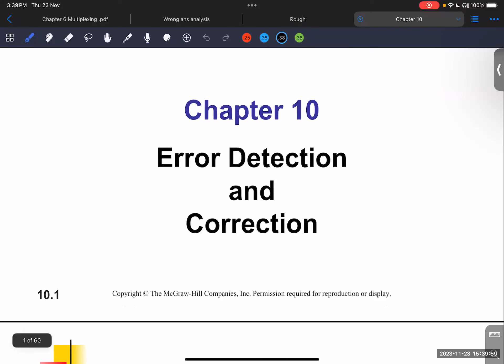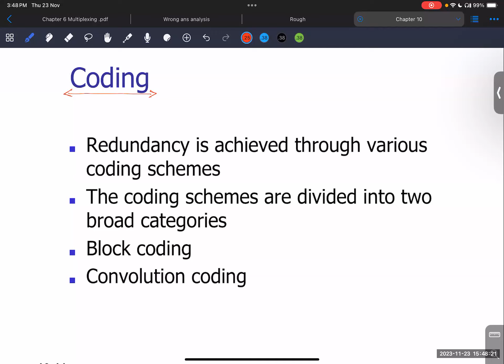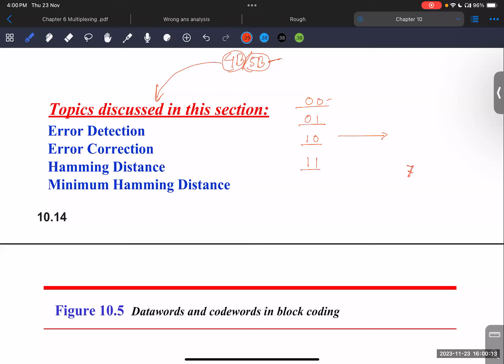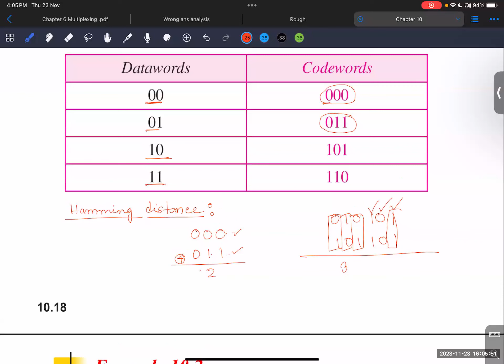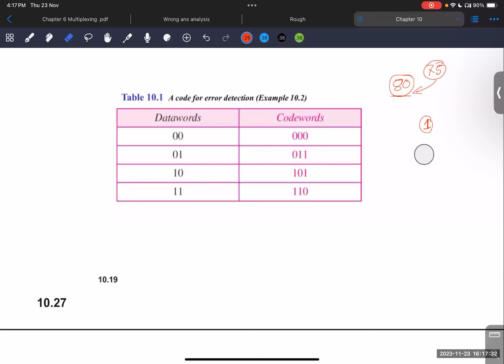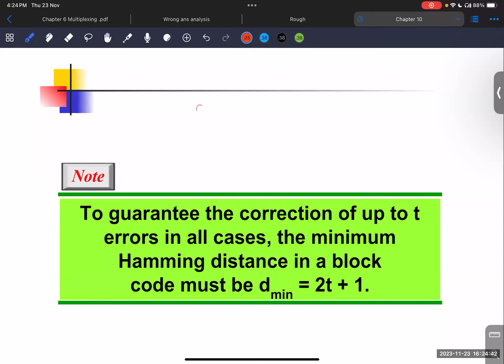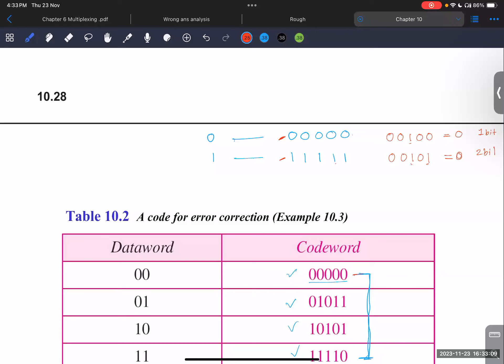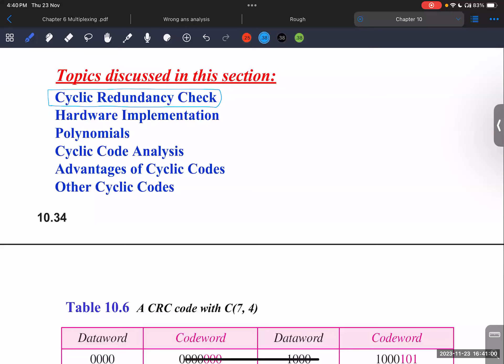CSE320 Class Recording 23/11/23 (Error Detection and Correction)